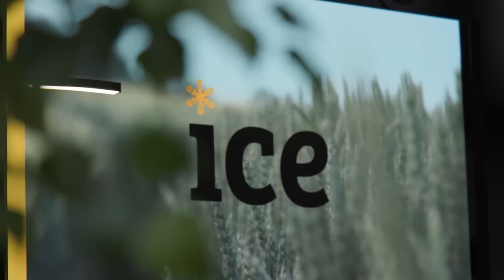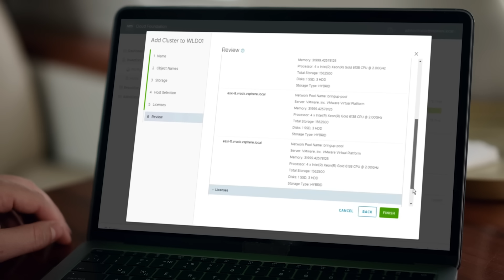Ice Norway Simplifies Multi-Cloud Operations to Release Start-Up Energy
Learn how Ice Norway is finding the freedom to innovate through a multi-cloud strategy using VMware Cloud Foundation.